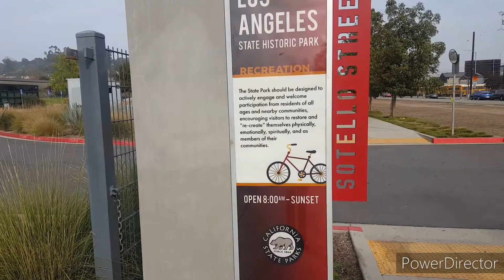Los Angeles State Historic Park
This park was made for the people. And it is free. You can run, walk rest and great for a dog park. It does have a Ranger Station and restrooms. Early people were the Tongva were were heavily villaged in the area. Over the years the southern Pacific railroad was the main business there. There is a brick remnant and the inner park bridge was the place circle of some active railroading. The Gold line train is fenced off and you can see them roll by into the Chinatown Stop. The 1800 tto 1900 when this part of Los Angeles was growing. You Can see downtown skyscapers on a good day.